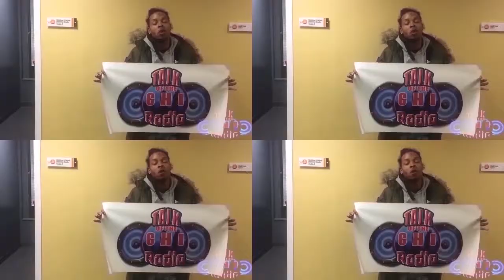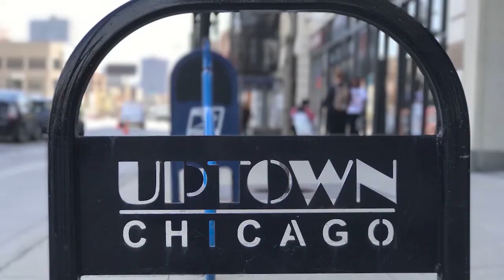Talk of the Chi(Street Edition) Ep.18 Starring Blair Christian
Join host Quan the don as he sits down with Chicago Uptown's very own Comedian, choreographer, Actress, Blair Christian. They talk life in Chicago, the transitions in her career, wild n out, missy Elliott and much much more...